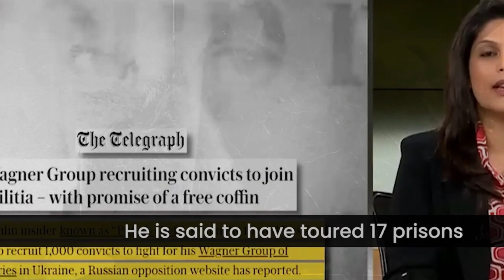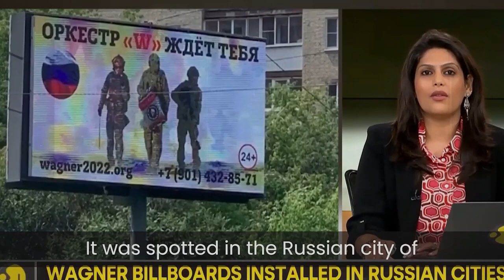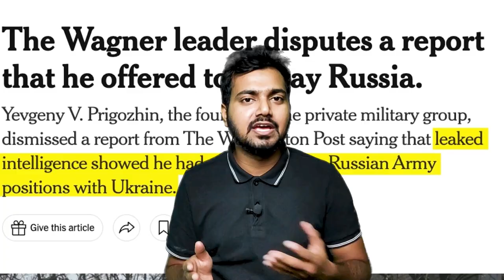Russian Wagner's group Mystery | Prigozhin plane crash | 🇮🇳 the shiv show Ep 4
Putin prigozhin
 Yevgeny Prigozhin
 prigozhin News
 Prigozhin’s presumed death elicits suspicion
Wagner's Yevgeny Prigozhin
Prigozhin in a plane crash
 private jet crashed in Tver region
 Is Wagner chief Yevgeny Prigozhin still alive?
 Is Yevgeny Prigozhin still alive?
 Mysterious details
 Prigozhin mystery
Russian authorities have confirmed to the family of the pilot, who was flying the private jet which crashed killing mercenary chief Yevgeny Prigozhin, that he has died, according to reports.

Reuters reported that the Russian investigators are yet to ‘confirm a genetic match’. The pilot was flying an Embraer executive jet on which Prigozhin was listed as a passenger.

The private jet crashed in Tver region north of Moscow on 23 August, according to Russia's Federal Air Transport Agency. Six other passengers were listed along with a crew of three, including pilot Alexei Levshin.

Reuters report further quoted investigators that they had told the pilot Levshin's family that they had "documentary proof" he had been on the crashed plane. Levshin's family are due to undergo a DNA test later on Friday to establish that they are his relatives.